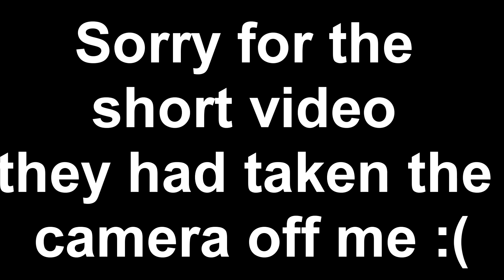WET AND WILD WATER PARK!!